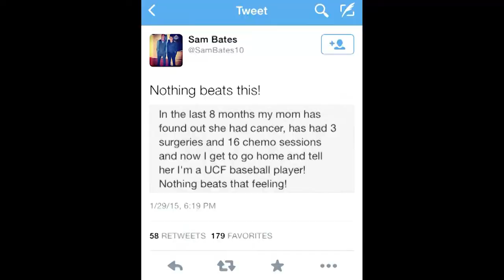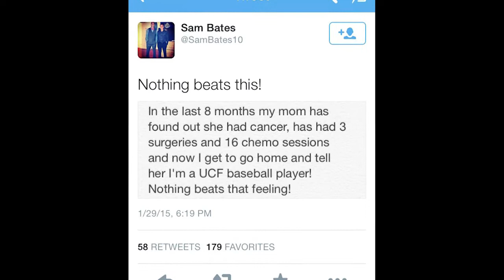UCF Baseball's Sam Bates Shares Touching Mother's Day Story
UCF junior Sam Bates turned down a Division II scholarship to walk onto the Knights' baseball team when his mother was diagnosed with cancer. A year later he's made the team and Mom is cancer free.